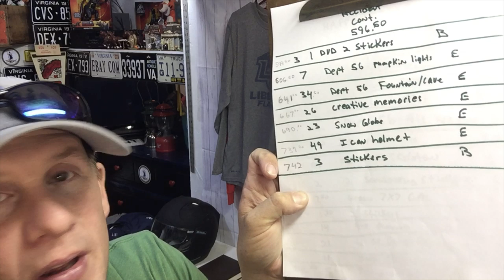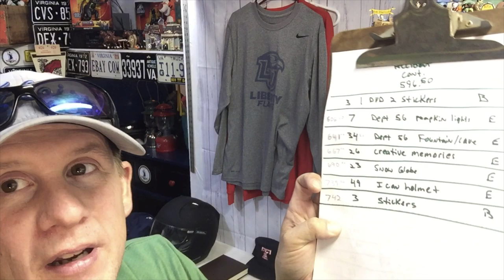Ebay still amazes me from time to time | This item made us $90 dollars profit in just a few minutes